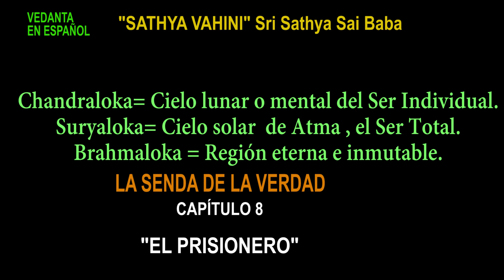SATHYA VAHINI Cap 8 EL PRISIONERO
8.-  EL  PRISIONERO.

Una persona puede desechar varios cuerpos físicos en los que haya tomado una residencia temporal, y estos pueden ser tan numerosos como las veces que necesite recortar sus uñas. Mas el cuerpo sutil no se puede cambiar; perdura y persiste. Esta es la más secreta doctrina del pensamiento espiritual bharatiya.
Avanzando un poco más por esta misma línea de descubrimiento, puede ser revelado que el concepto hombre significa: un complejo de cuerpo denso, cuerpo sutil y el individuo. La filosofía Vedanta declara que el individuo es eterno e inalterable (nithya). El mundo objetivo (Prakriti) también es eterno pero con una diferencia: sufre un cambio perpetuo, nunca es el mismo, aunque persiste para siempre. Las bases del mundo objetivo, es decir, la fuerza vital y el espacio o éter, respectivamente son eternas, pero están actuando e interactuando sin descanso y se manifiestan de manera variada y múltiple.
El Alma Individual no se originó ni en el éter ni en la fuerza vital; no es de naturaleza material. De este modo, es eterna y no sufre cambio alguno. No se produjo debido al impacto de uno sobre la otra o viceversa. Todas las cosas que se han compuesto se desintegrarán. Mas las cosas que son por sí mismas desde el inicio, no están sujetas a deshacerse así.
 La "desintegración" en realidad significa "reasumir la naturaleza original", "convertirse en lo que se era originalmente", "reducirse a la sustancia primitiva". El cuerpo denso representa el resultado de la combinación de éter y fuerza vital y, por ende, se disuelve en sus componentes. También el cuerpo sutil se disuelve, pero sólo después de un larguísimo tiempo. El individuo no es algo que se haya compuesto, de modo que no se desintegra. No tiene nacimiento. No puede nacer. Un ser unitivo, uno carente de partes, no puede tener un momento de origen.
El mundo objetivo, consistente en billones y billones de objetos, fuerzas y hechos variados, es gobernado por la voluntad de Dios. Dios es omnisciente, todo lo permea y todo lo ocupa; El activa a la naturaleza y actúa a través de ella todo el tiempo. La naturaleza está siempre bajo su cuidado. Su dominio no tiene principio ni fin. Esto es lo que constituye la teoría de los creyentes en la dualidad.
LA IGNORANCIA, LA FUENTE DEL MAL
La dualidad da motivo para una pregunta. Si el mundo es gobernado por Dios, ¿cómo permite que sea tan malvado y tan vil? La respuesta que se da es que Dios no es responsable del sufrimiento y el dolor. Los errores que cometemos son los causantes de los pesares que sufrimos. La alegría y el pesar son las consecuencias del bien y el mal que el hombre haya hecho. Dios es el Testigo. El no castiga ni causa pesar.
El individuo no tiene principio, vale decir, no tiene nacimiento, pero se sume en una actividad constante, de modo que sufre las inevitables consecuencias de esa actividad. Esta es la experiencia que cada uno ha tenido, la característica de la mente de cada quien. Esta es la inquebrantable ley del mundo objetivo. El pesar o la alegría vienen a ser la imagen de la actividad que uno realiza. Constituyen su eco, su reflejo, su reacción. El individuo puede ser el testigo, sin tener que ver con lo bueno o lo malo de la actividad. Cuando uno se involucra en ella, habrá de experimentarse lo bueno cuando se ha hecho el bien, y lo malo cuando se ha hecho el mal.
El Vedanta afirma que, por su naturaleza misma, el individuo es puro e inmaculado. Esta es la doctrina aceptada por el pensamiento bharatiya. Mas esta Verdad ha sido cubierta por la niebla de la ignorancia y la negligencia. De modo que la ilusión cósmica contamina la experiencia y las sombras de la ignorancia generan la maldad. Sin embargo, al dedicarse a actividades beneficiosas, se disipan las nubes de la ilusión cósmica y se comprende la realidad del Ser. Todos los seres, todos los individuos, son puros por naturaleza. Las buenas acciones pueden eliminar las manchas dejadas por las erróneas y preservar esta pureza esencial. Entonces, el individuo es conducido por la senda que lleva hacia Dios (el Devayana). El anhelo de ir hacia Dios puede transformar las palabras, los pensamientos y los actos.